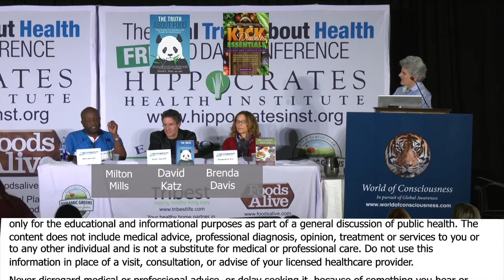The Main Reasons That Humans Have Always Been Plant Eaters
The Main Reasons That Humans Have Always Been Plant Eaters with Milton Mills, M.D., David Katz, M.D.,  Brenda Davis, R.D.